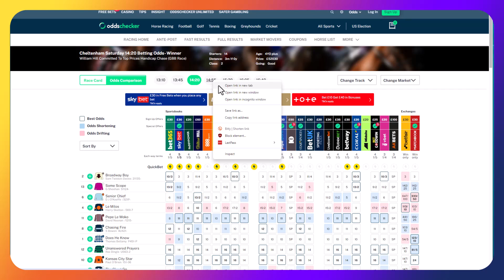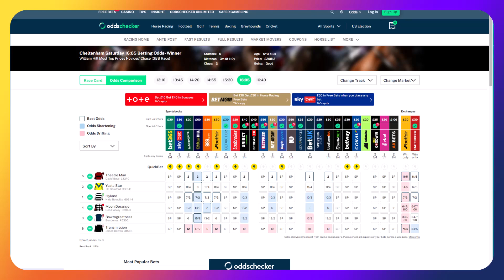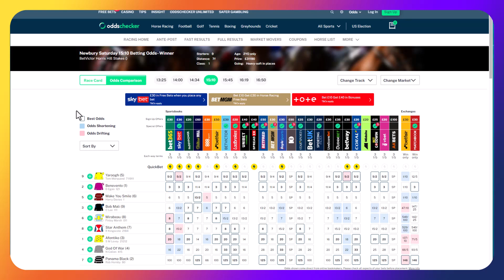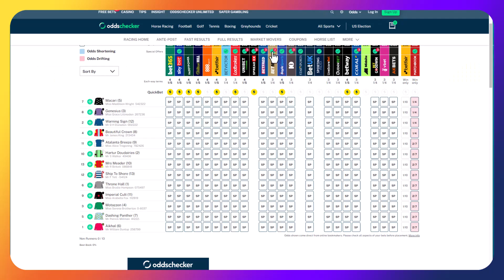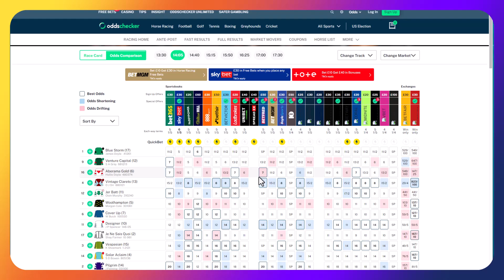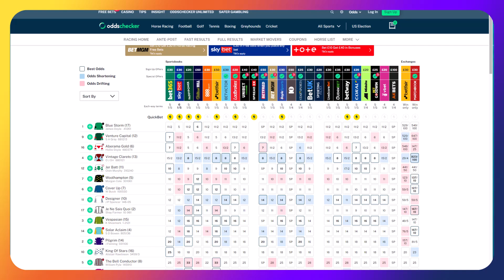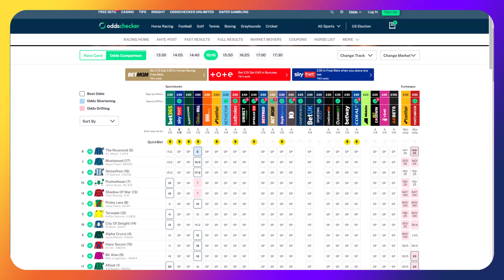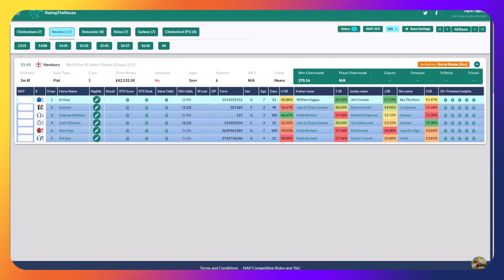RatingTheRaces - Saturday 26th October Analysis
Liam has a busy day of selections tomorrow at Cheltenham, Doncaster & Newbury including a handicapper from Ireland that he thinks is well ahead of his mark and a couple that he's putting into a double as he thinks both are well clear of their rivals!

Not got a RatingTheRaces account?

18+ Gamble Responsibly